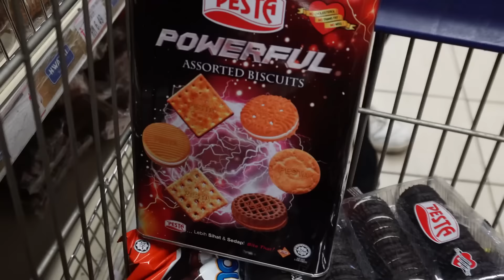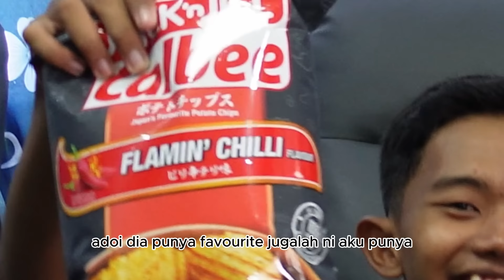ABANG BORONG JAJAN WARNA HITAM UNTUK ADIK